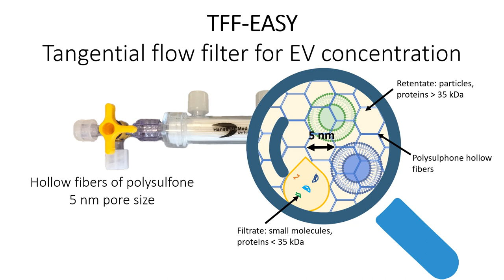TFF Ultrafilters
Tangential Flow Filters for EV purification, concentration, size separation